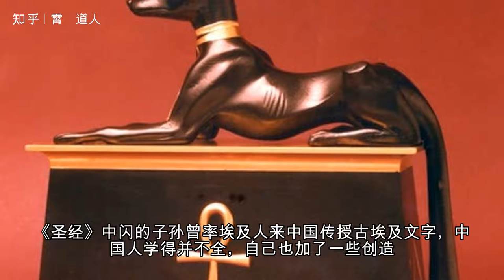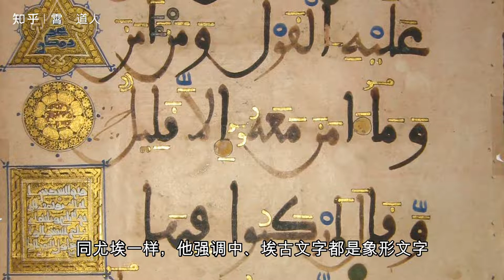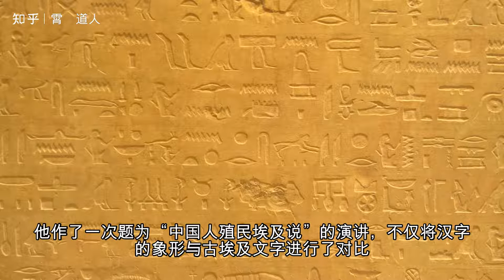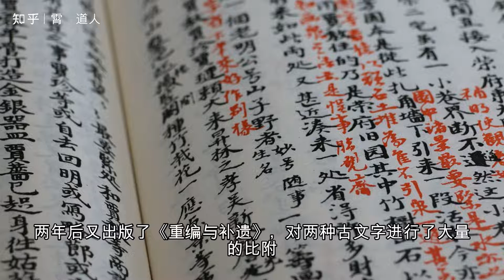【杂视论听】 中国、古埃及的文字体系对比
古代埃及和中国文字，起源都很早，所含的象形成分也较多。在欧洲，有不少论作试将古埃及文字与中国汉字进行比较。第一个这样做的，大约是17世纪德国的耶稣会士祈尔歇。最早在1654年罗马出版的著作中就披露了他的相关观点。公元1667年，他的著作《中国的图说》在荷兰阿姆斯特丹出版，其中有一章是专门针对这个问题的。据他说，《圣经》中闪的子孙曾率埃及人来中国传授古埃及文字，中国人学得并不全，自己也加了一些创造，结果变成了另一种文字系统，即汉字。

　　公元1716年，法国学者尤埃在他的著作《古代商业和航海史》中，提出了类似的观点。提倡古埃及和印度之间的交通，埃及文明经由印度传入中国。在许多方面，他认为中国和埃及的风俗相似，尤其是两国都使用象形文字。从公元1732年开始，另一位法国学者德梅兰也有同样的见解，他写信给北美的朋友——法国耶稣会士巴莱南，讲述了他对古埃及文明传入中国的看法。同尤埃一样，他强调中、埃古文字都是象形文字。他的这些书信，于公元1759年汇入书籍并在巴黎出版。

　　对法国研究中国的著名学者德经影响最大。德经是《中国文典》的傅尔蒙弟子，以《匈奴突厥起源论》《北狄通史》等书闻名天下。公元1758年11月，他作了一次题为“中国人殖民埃及说”的演讲，不仅将汉字的象形与古埃及文字进行了对比，而且还提出汉字的笔画中含有字母结构。比如，他认为汉字的“父”由 I和 D组成，应该读为 Jad或 Jod，这与保存古埃及语成分的哥普特语的 Jod (父)一致。而他的结论，就像希腊文明一样，受到了古埃及人的启发。德经的这一说法，曾遭到像钱德明等熟悉中国文化的传教士的反对，但因其极有声望，其思想仍在传播，以致后来者将其写至德梅兰的书也忘了。后来，又有很多人试图进行类似的对比。如果有读者想了解他们的详细情况，可以参考日本后藤知友的著作《中国思想西渐法国史》中的第六篇。

　　事实上，在德经时期，古埃及的文字还没有被解读。到了公元1822年，法国学者商波梁发现了解读的关键。甲骨文是中国商人在公元1898年末发现的，公元1899年才被发撅的。单从这一点来看，在十七、十八世纪正确认识这两种中古文字的来源，以及它们之间是否有联系，都是不可能的。

　　一直到后来，人们都认为中国汉字起源于埃及，日本的板津七三郎就是一个例子。公元1933年，他出版了一部《埃汉文字同源考》，两年后又出版了《重编与补遗》，对两种古文字进行了大量的比附，甚至讲中国传说中的河出图，还有一部书，说中国的龙马、灵龟是一艘船，是埃及文明的证据。事实上，他不仅在古埃及文字知识有限，而且对中国古文字也不太了解，在著书时依靠的只有高田忠周《古篆篇》和《朝阳阁字鉴》《汉字详解》这类书。请看板津氏书，他于公元1911年初获得的一只古铜瓶，朱紫碧绿可掬，边缘蚀损，铁锈坚硬。仔细剥去底部的锈迹后，见有象图画的原稿，右转左回，犹难辨认。对照「积古斋钟鼎彝器款识」，渐知为商父辛尊彝铭。因为这样的动机，感觉到了原始文字的兴味，遂驰思索其来源，想到了世界文字的同祖一元说。此“古铜瓶”见书中图，实为汉代铜钺(方)，铭文为伪。图片“河南发掘的兽骨板”，也并非真品。由此可以看出，笔者对文字起源问题的研究不足。